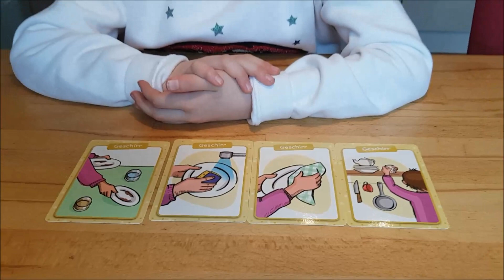Geschirr in deutscher Gebärdensprache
Was kommt zu erst?  Jette zeigt euch mal was nach dem Essen mit dem Geschirr passiert.